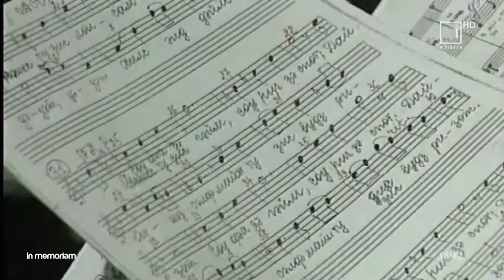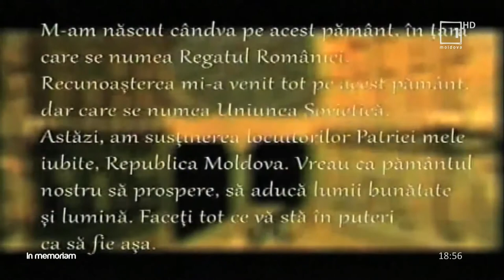In Memoriam Maria Bieșu. Emisiune la Moldova 1 // 07 08 2022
Ea poartă prin naștere prenumele Maria, prenume parcă predestinat gloriei lumii de la Maica Maria sfântă Fecioară Născătoare de Dumnezeu până în prezent. Jertfindu-se întru-totul doar pentru întronarea Artei muzicale de performanță în Moldova și propagarea ei în universul infinit de necuprins ca și voce divină și unică devenită simbol premordial și carte de vizită culturală a Moldovei pe toate continentele lumii.